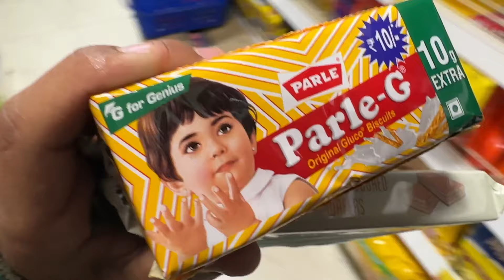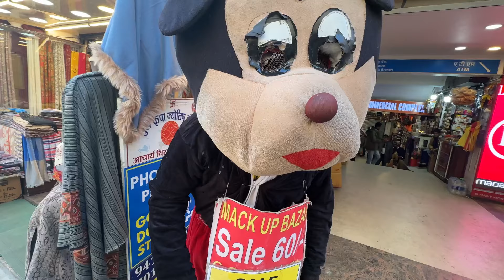Bin safar Bin Manzil Ep 5 | its My birthday Day Vlog❤️‍🔥| SHIMLA HIMACHAL PRADESH